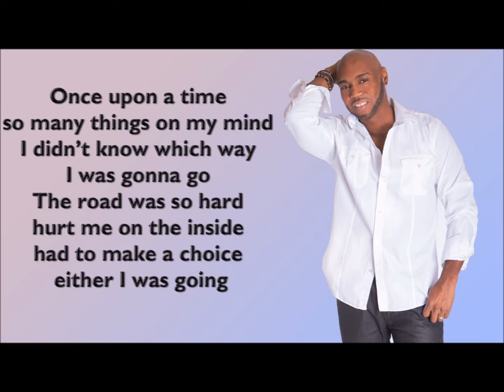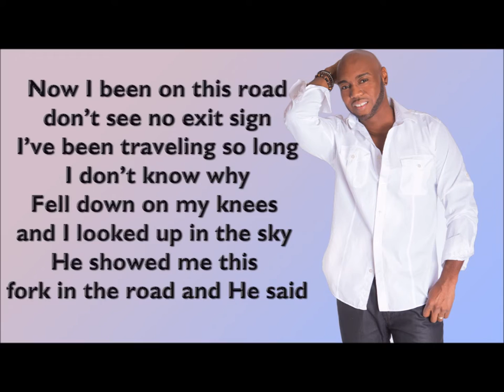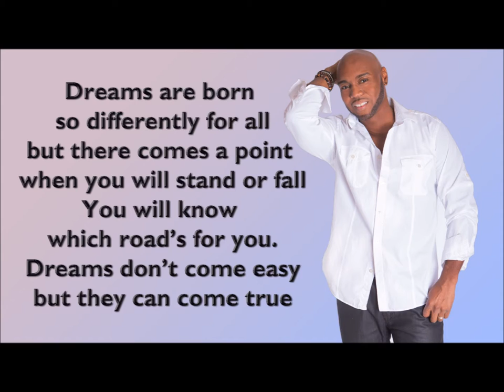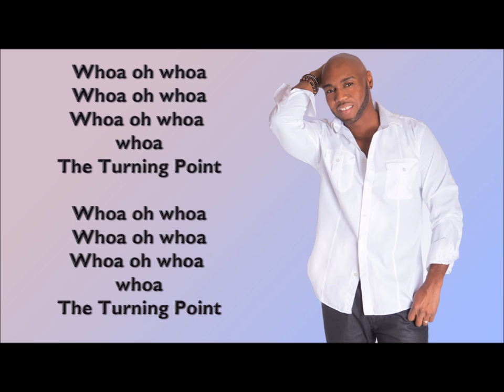Carl Brister Turning Point - Official Lyric Video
Official lyric video for TURNING POINT by CARL BRISTER feat. Bart+Tricia    off the album, LOVE+LIFE=.